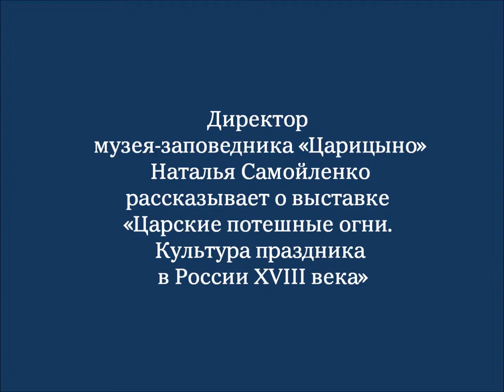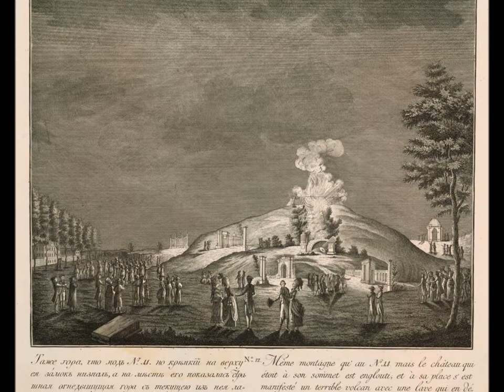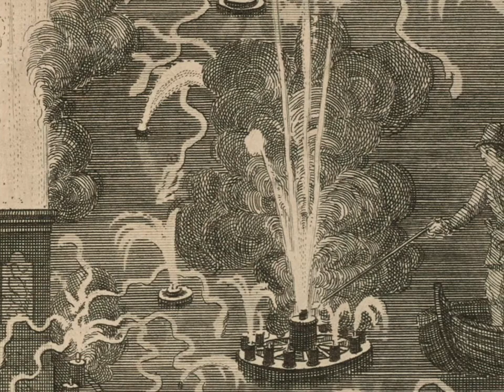Наталья Самойленко о выставке «Царские потешные огни»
О секретах старинных гравюр с выставки «Царские потешные огни» рассказывает Наталья Самойленко, генеральный директор музея-заповедника «Царицыно».